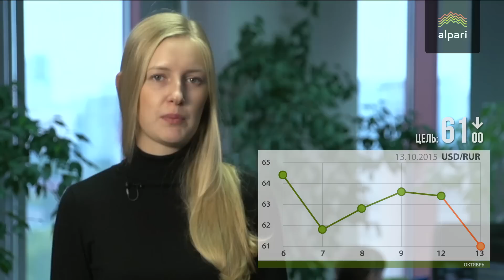Цель по доллару - 60 рублей.